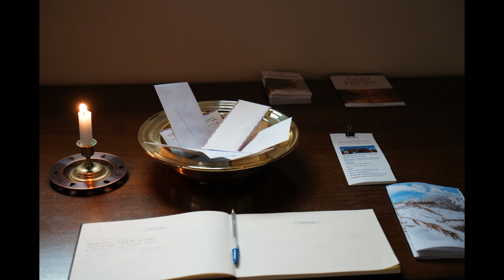07-10-2022 Religion and/or Spirituality Audio Podcast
Join Brian Stocks with his message on "Religion and/or Spirituality"

Westminster is an inclusive church for progressive Christians. Creating something beautiful for God. We take the Bible seriously, but not literally.
The above statements mean: we at Westminster United Church strive to have a faith-understanding and a mission and ministry, which are supportive, open-minded, hopeful, credible, inclusive, progressive and relevant to life in the 21st century.

We also strive ‘to be loving and compassionate as God is loving and compassionate’ [Luke 6:36]; and because we faithfully follow the teachings and example of Jesus of Nazareth we are advocates for peace as well as social and ecological justice.

Westminster United Church
1680 Dougall Ave.
Windsor ON
Canada N8X 1S3